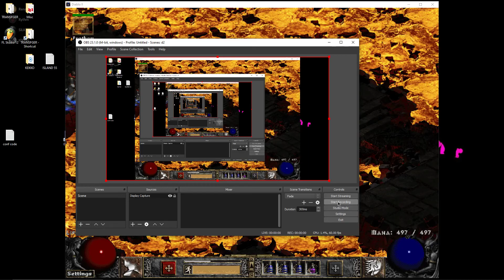POD D2 FOH H CHAOS PALLY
D2 POD FOH pally in action on hell chaos.
10/4/2019